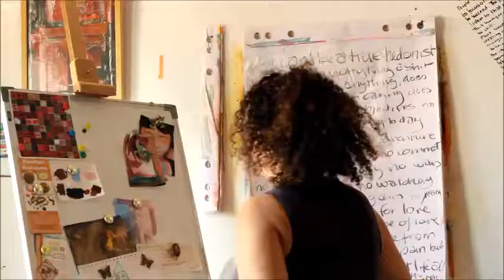The making of the face movie #1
Faces painted with my fingers on flip chart paper. Acrylics. Inks. Collage.

to see more. I Am What I Art